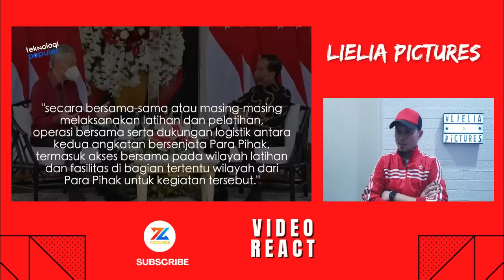TERKINI ‼️ Perbandingan Militer Indonesia Vs Singapura 2023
Gaiss...kali ini jom kita lihat perbandingan militer kedua negara ini.

*Konten ini sekadar perkongsian maklumat, reaksi dari Bang Li, ilustrasi dan hiburan.

* Bang Li sentiasa mendoakan moga Indonesia akan terus maju jaya, begitu juga negara Malaysia. Bang Li tetap mendoakan juga demi Indonesia dan Malaysia terus saudara sampai bila- bila, dan hubungan Indonesia dan Malaysia bagaikan adik dan abang.

* Bang Li dan semua youtuber reaction ini umpama Duta kecil sahaja
agar terus dapat menyatukan silaturahim antara Indonesia dan Malaysia.

🔴Bang Li dengan rasa rendah diri sebagai seorang youtuber reaction, Mohon maaf kepada semua Admin🙏 dan segala cadangan atau bantahan boleh juga hubungi Bang Li di email

Sila tinggalkan komen yang membina, bersifat positif, berhemah dan bertoleransi. Reaction video Bang Li ni  hanyalah sekadar hiburan semata-mata & sekadar berkongsi info untuk kalian. Apa yang dikongsikan hanyalah sekadar pandangan peribadi Bang Li sahaja.

Jika ada yang kurang harap dimaafkan. Kasih sayang adalah kunci kepada perpaduan sejagat. Allah suka kepada hamba-hamba-Nya yang berkasih sayang antara satu sama lain. Semoga kita semua dimurahkan rezeki dan dipermudahkan urusan. Aaamin..

Pandangan & komen kalian amat diperlukan, jangan lupa subscribe, like & share supaya terus berkembang & dapat hiburkan kalian..dan semoga dengan support kalian ini jugak akan meningkatkan lagi kualiti video Bang Li pada masa akan datang.

Terima kasih banget Gaisss !!! 😁🙏🏻

If you want this video to be taken down,  immediately just email to me !  Thank you!